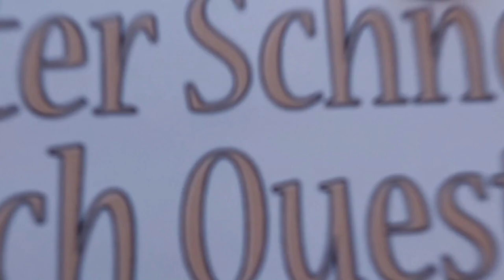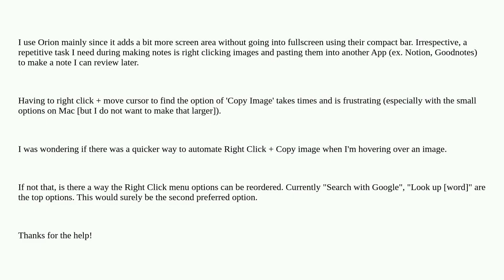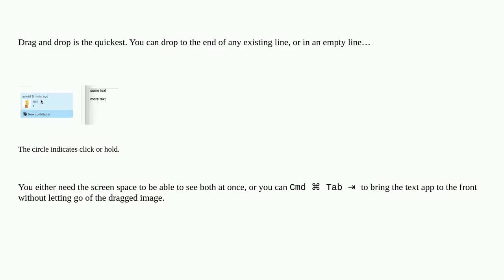Apple: Is there a quicker way to "Right click + Copy Image" on any browser on Mac?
Is there a quicker way to "Right click + Copy Image" on any browser on Mac?

A special thanks goes out to the community

  copy-paste contextual-menu web-browser mac